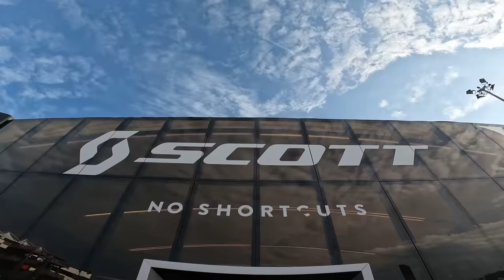DOMANDE A CASO A NIBALI 🤣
Ciao raga e Buon Lunedi a tutti!!
In questo video vi porto in sella della mia scott gravel con un'ospite importante!! Vincenzo Nibali!! Godetevi il vlog e fatemi sapere nei commenti che genere di video vorreste vedere prossimamente con Vincenzo 😉

Cheers,
Marco